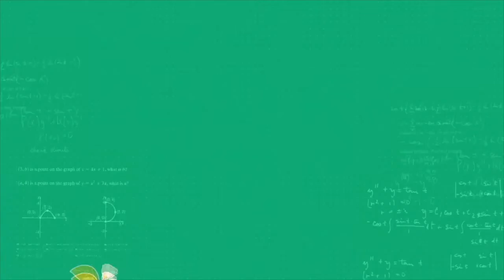Unacademy lab | Jyoti Jaisawal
✤ Unacademy Emerge:
What is Unacademy Emerge? Why so much buzz?
➤ India’s largest online Aptitude Test. Ace this test and win exciting prizes & scholarships worth INR 5 Crores.
➤ Largest online Aptitude Test for Classes 6-12.
➤ 7 lucky winners will win goodies every day.

In today's lecture, we will cover the topic- “ Unacademy lab  ” for CBSE class 7th Maths learners.  Jyoti Jaisawal ma'am will help you understand this topic and the preparation strategy for Maths, resulting in fast-forwarding your preparation for your exams.

✤ Introducing Young Coders! Enroll yourself in the most comprehensive coding program out there!

1. One Subscription, Unlimited Access
2. Learn from your favorite Educator
3. Real-time interaction with the Educators
4. You can ask doubts in the live class
5. Limited learners per batch
6. Download the videos & watch offline